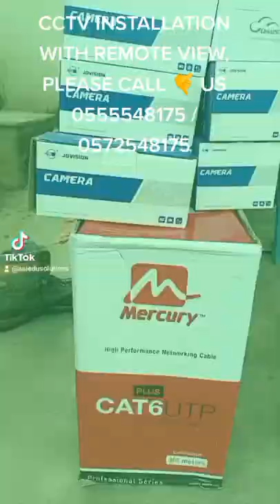CCTV INSTALLATION WITH REMOTE VIEW (MOBILE CONTROL